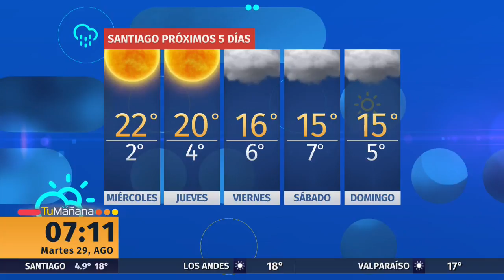Sistema frontal en la zona central declinaría durante la tarde de este martes | 24 Horas TVN Chile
Revisa el completo informe del tiempo de Iván Torres.